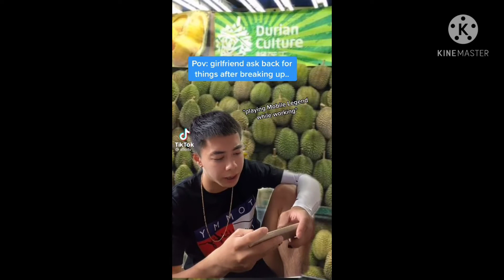SG Tiktoks that are just iconic ✨